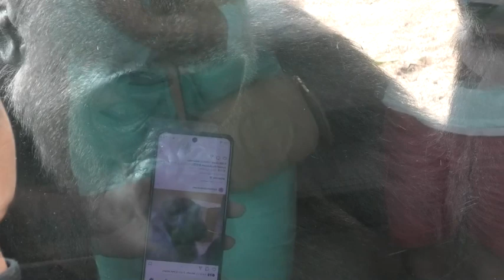Gorilla couple ❤️ Paul Donn and Jessica 🌸 Denny enjoy watching visitors’s videos ❣️🔆 San Diego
Gorilla Paul Donn Family ❤️
ゴリラ🦍ポールドン家族
サンディエゴ動物園

Birthplace: San Diego Safari Park
Mother  Kamilah　母カミラ
Father：Trib　父トリブ

🌸　Denny 12/26/2014
Denny's Half Brother Mike, Maka, Tatu, Mandazzi, Ekuba, and Frank, Ajari, Jamani (father same)